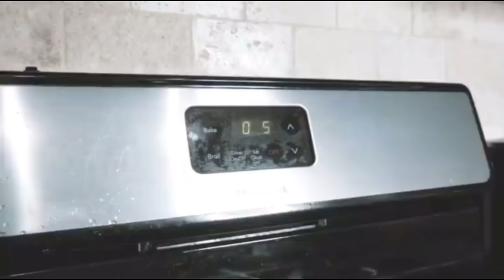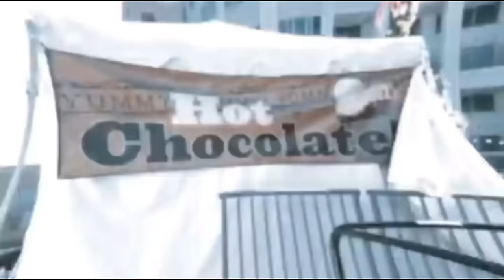EPIC SLIPPERY FLOOR ICE SKATING RINK FLOOR PRANK ON ANGRY GIRLFRIEND !! 🧊